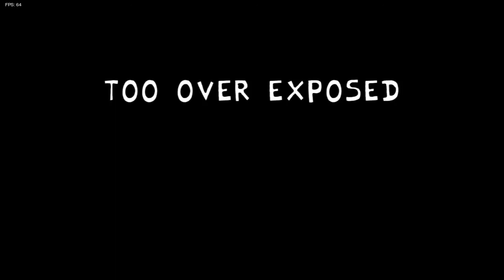Friday Night Funkin Songs gamingwobiora8 (Obiblox)